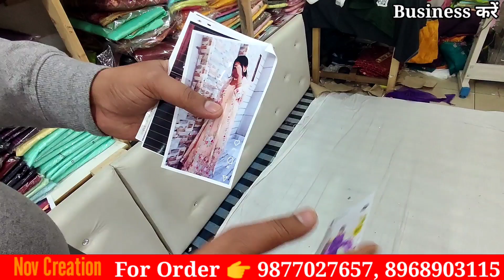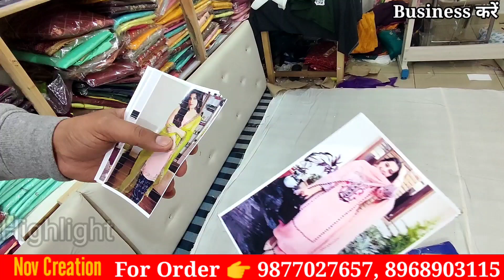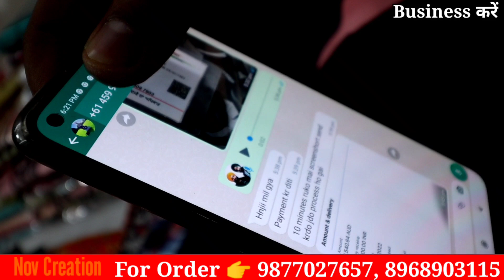सीधा फैक्ट्री से खरीदे पंजाबी सेलिब्रिटी सूट | Nov Creation Jalandhar | latest Boutique Suit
latest celebrity suit manufacturer Jalandhar

Nov Creation Jalandhar
near Ravidas Chowk Jalandhar

Shop Name -.
Shop address.
Mob. .

1st link chat./JYWvxkUq9lQ...
2nd link chat./IdBen2FTgeI...
3rd group chat./FaBbH82ylQi...

winter Suit,
ladies suits,
cotton suits,
ambala market,
ambala wholesale,
 ghumar mandi suits,
wholesale market,